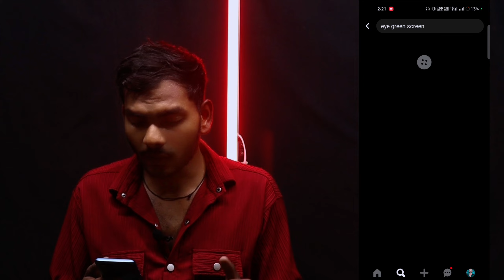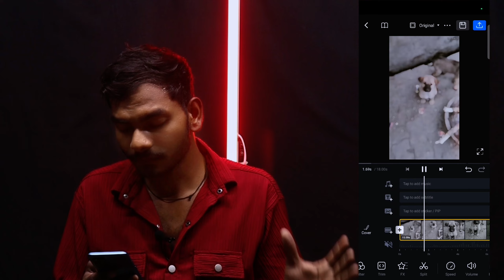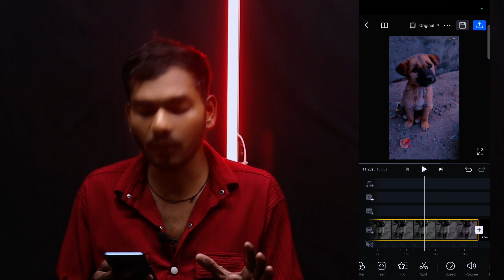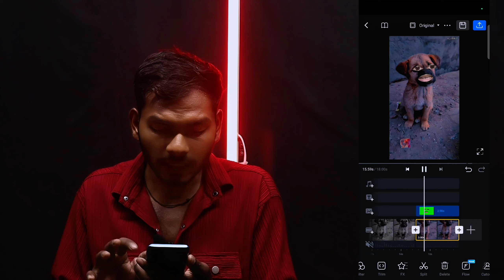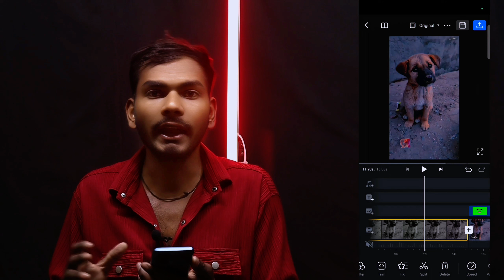Bagad Billa Reel Editing Tutorial | How To Edit Bagad Billa Reel | JUST ONE CLICK 🔥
to doston is video mein ham log sikhane Wale Hain comedy clip reals video kaise edit kar sakte hain apne phone se

Your question :-

Bagad Billa Reel Editing Tutorial

Bagad Billa ki video kaise banaye

Ankit.ang ki tarha video kaise banaye

ankit.ang video editing

ankit ki jaisi video kaise banaye

viral bagad billa reel editing

bagad billa video editing

how to edit badag billa videohow to edit reel like ankit.ang

how to make video like ankit

how to edit bagad billa videoshow to edit bagad billa reel

viral instagram reel kaise banaye

viral instagram reel editing

vn editing

vn editor

vn reel editing

the
news reporting,
use permitted
by copyright statute that might otherwise
be